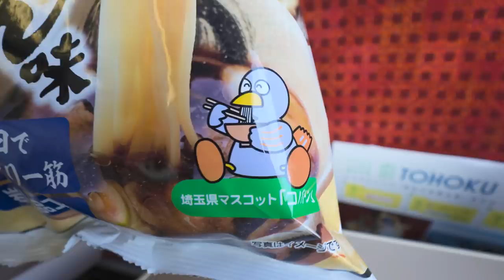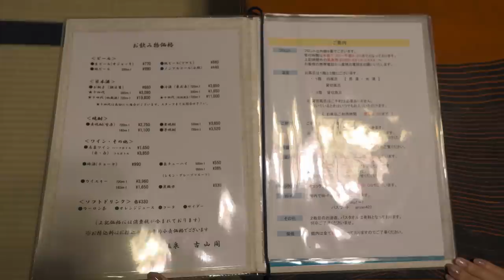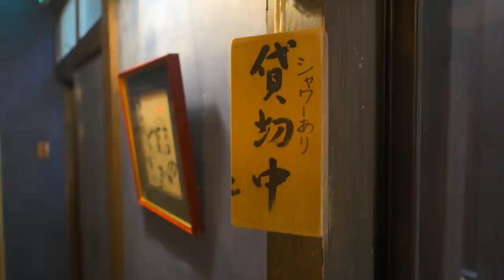Staying at the Oldest Ryokan in Japan's Hot Spring Town Like Spirited Away | Ginzan Onsen Kozankaku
*This video was filmed with permission from the inn.

Approximately 20 minutes by shuttle bus (reservation required) from Oishida Station

💰Price
49,360 yen (340.85 USD / € 316.67). per night for 2 people including dinner and breakfast.
*Prices vary depending on plan, room, and season.

⌛️Time Stamp
0:00 Opening
0:24 Ekiben (Train Station Bento)
1:23 How to Get to Ginzan Onsen
3:13 Ginzan Onsen
4:03 Kozankaku Ryokan
5:54 Room Tour
9:01 Private Bath ①
10:30 Ginzan Onsen Evening Tour
11:47 Street Food
12:46 The Waterfall
13:26 Tunnel Leading to 'Spirited Away'
14:13 Night View
15:07 Private Bath ②
16:04 Ginzan River Projection Mapping
16:29 Dinner in Room – Japanese Cuisine
18:38 Ginzan Onsen Night Tour
19:00 Foot Bath
20:09 Ginzan Onsen Night Tour
20:51 Good Morning
21:33 Breakfast
22:24 Ginzan Onsen Morning Tour

🚃The JAPAN RAIL PASS is an economical and convenient means of traveling throughout Japan by rail!!

・Some translations may contain inaccuracies.
・The price in the video is based on the exchange rate at the time of editing.
・Prices may vary depending on the season.